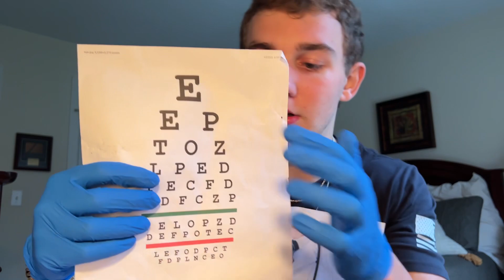Asmr 1-MIN CRANIAL NERVE EXAM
What’s up y’all it’s been a minute since I made a fast 1 minute cranial nerve exam video and I think this one will not disappoint. We do a bunch of fun realistic cranial nerve test with a little bit of a fun twist to them. Let me know what y’all think about this fast cranial nerve exam and have a great night y’all!